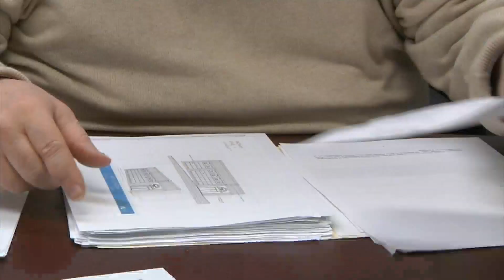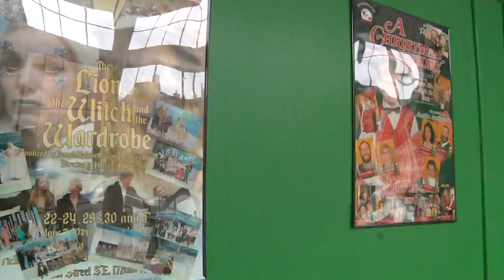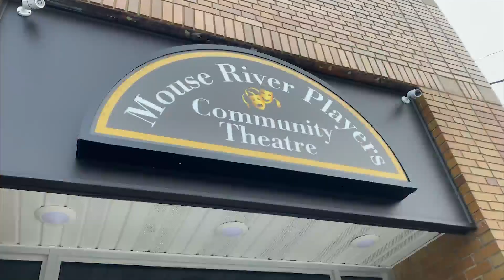Improving downtown Minot